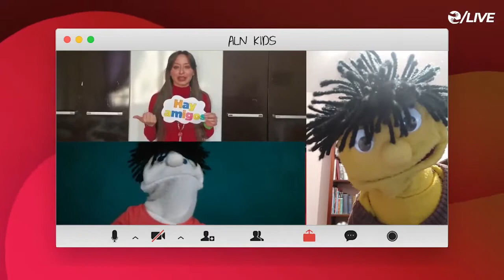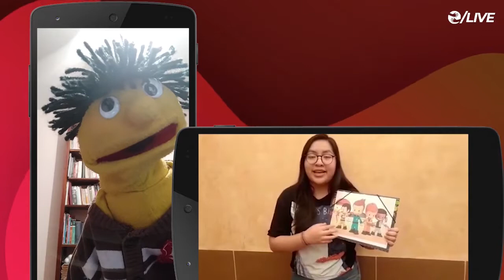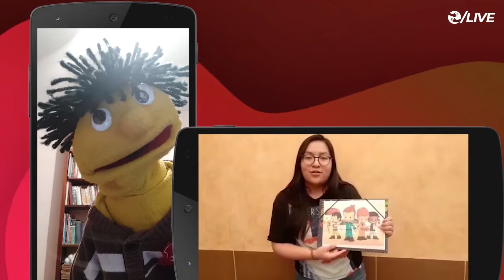ALN Kids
¡Ya llegó el tiempo para los más pequeños!